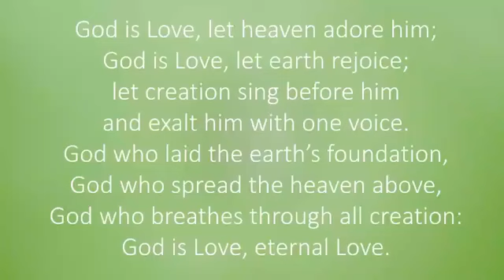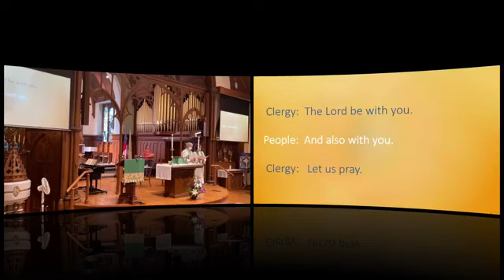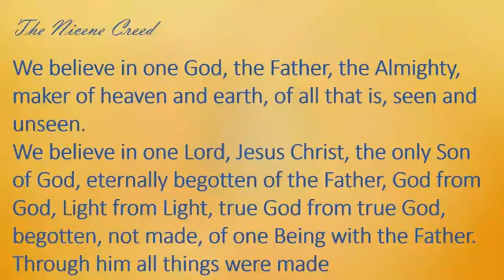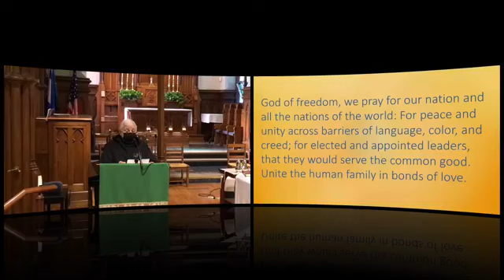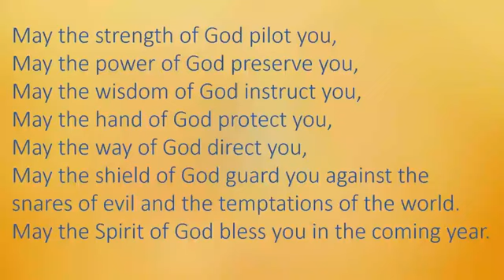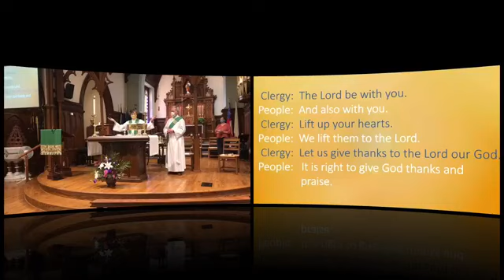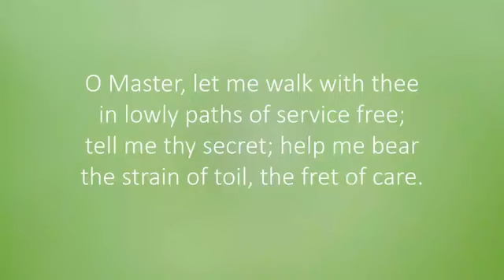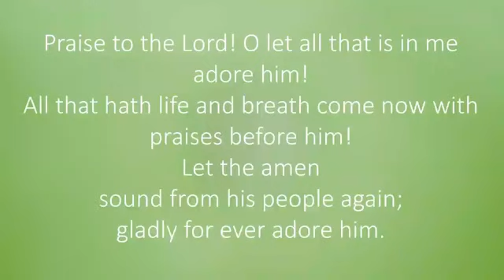StJamesChurchSunday9am09 19 2021